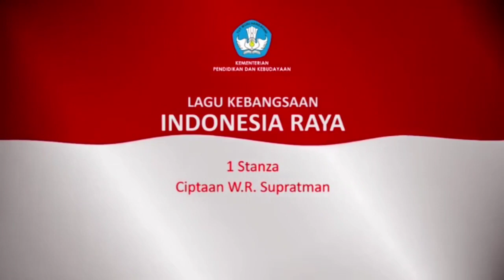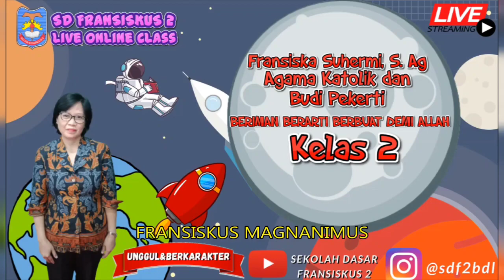DOA PAGI BERSAMA - MASA BIASA - KELUARGA FRANSIPA - SELASA,17 JANUARI 2023 - SD FRANSISKUS 2